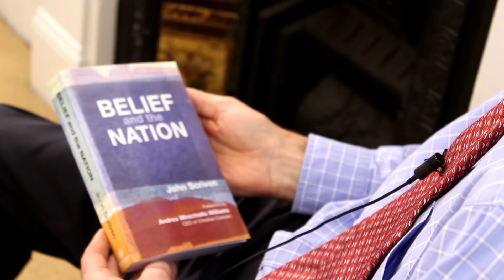John Scriven on his book Belief and the Nation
Author John Scriven talks about his book Belief and the Nation and his thoughts on Wilberforce Publications